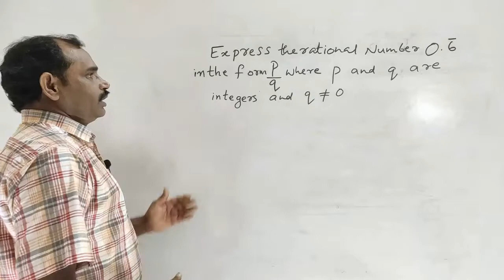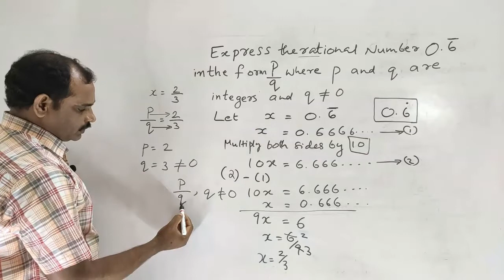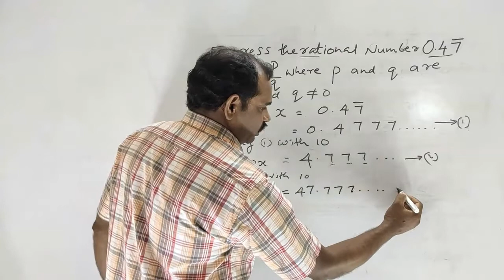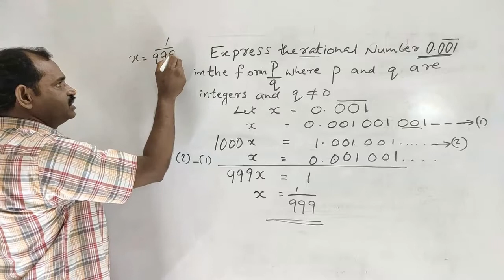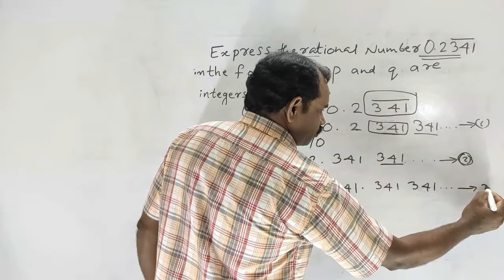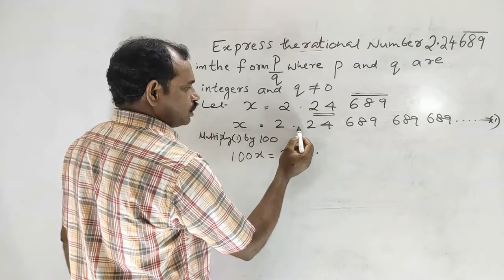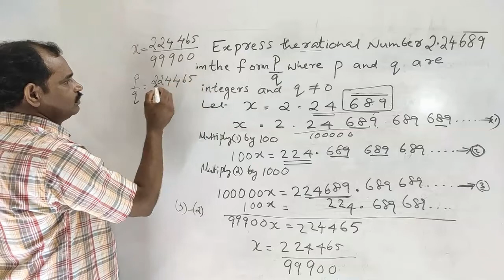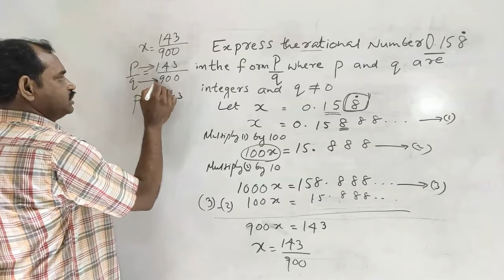NUMBER SYSTEM PART 4 || CBSE class 9 MATHS chapter 1 (Explained in malayalam)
Number system is the first chapter in CBSE class 9th mathematics. Concept of  rational numbers are discused and NCERT exercise problems are solved.
Lecture is in malayalam

Express the rational number in the p/q form.
How to write a rational number in the p/q form
What is a rational number?